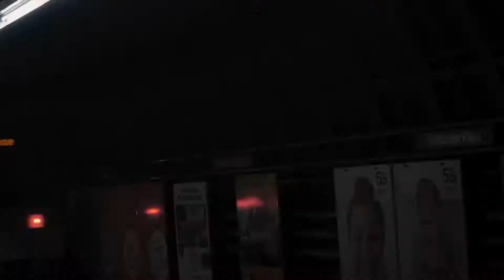DL Down3r - Suga Boom Boom (BMX 30s) The Jack Parry Remix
Make sure to check out Fabio Wibmer's Youtube channel to see his various BMX videos.

This video clip has been licensed to YouTube by DJ Central TV, Blue Pie Records and Blue Pie Publishing USA ( ASCAP | APRA ).